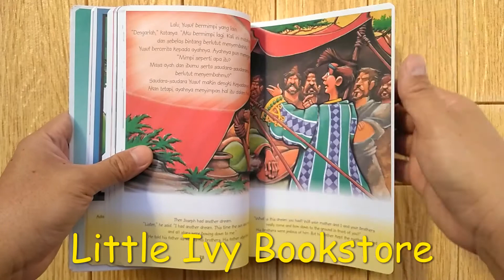105 Cerita Alkitab Anak Kecil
105 Cerita Alkitab Anak Kecil